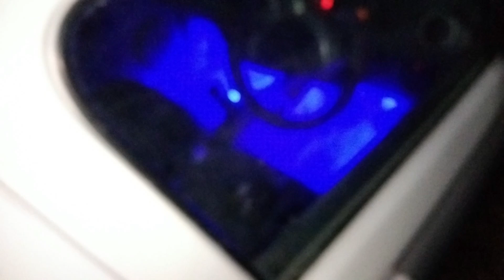How to atmosphere light installation 20 rupees// मात्र ₹20 मैं एलईडी लाइट लगाए कार में ! *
yah light bahut hi acchi hai bahut acchi lagti hai lagne par main Alto lgaii hai step by step bataiye hai main kaise lagate Hain aur wiring kaise karte

my channel
the car work solution